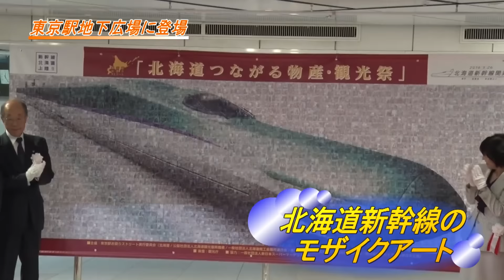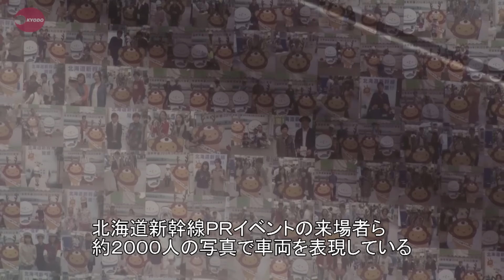北海道新幹線のモザイクアート 東京駅地下広場に登場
２０１６年３月に開業する北海道新幹線の車両を表現した大型モザイクアートが１３日、ＪＲ東京駅丸の内側の地下広場に登場した。